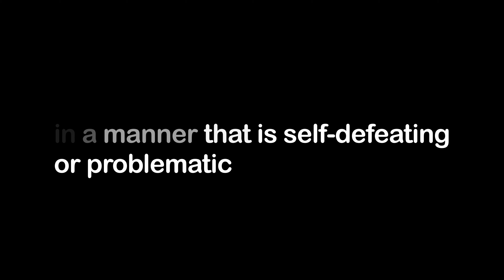Cognitive Defusion from ALL Thoughts? ACT FAQ For Therapists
In today's Acceptance and Commitment Therapy (ACT) FAQ the question is about cognitive defusion.  Should we Defuse from ALL thoughts?  Or if you are a therapist should I be helping my client to defuse from all thoughts?

In the video I discuss what thoughts we probably want to be defusing from, and that there are some thoughts we probably don't want to be defusing from.